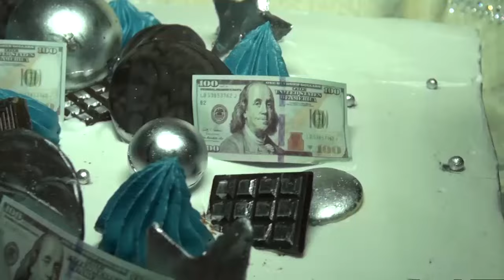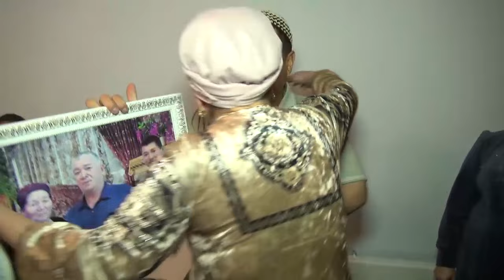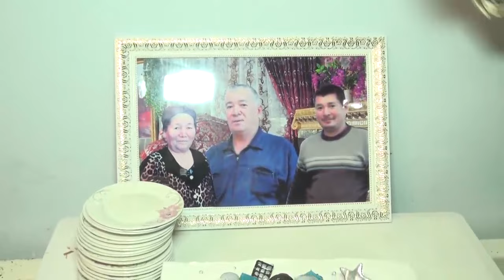20.12.2023 SURPRIZ SULEYMAN VIDEO STUDIO